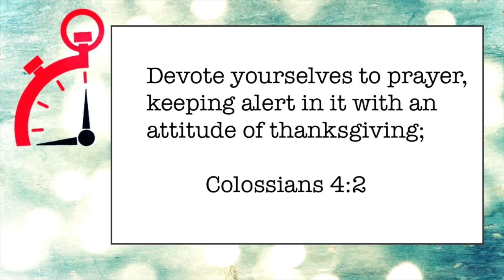064 Time For A Walk - Minute Ministry